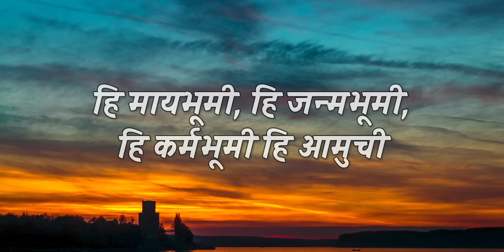Hi may bhoomi(Lyrical) || Marathi Bana Lyrics